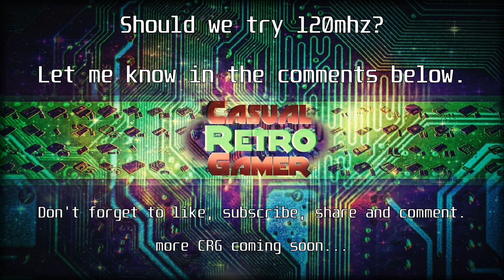Overclocking the TF330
Stephen Leary wrote a very tempting statement on his TF330 cards.  110mhz might work.  All TF330 cards are made with a 100mhz crystal which produces the 50mhz clock frequency of the CPU but with that statement written on the board how can we resist.  So in this weeks CRG we try to overclock the TF330